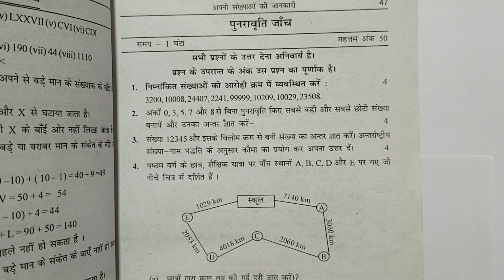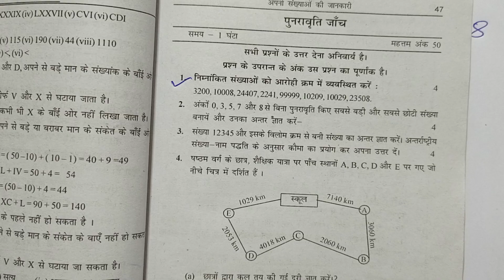Class - 6, MATH, Dr. K. C. SINHA, Students' Friends, BIHAR BOARD, Revision Test Paper, Q.- 1 - 2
Playlist link -